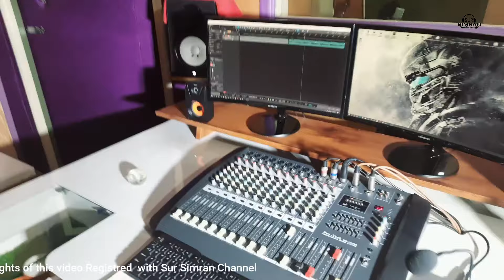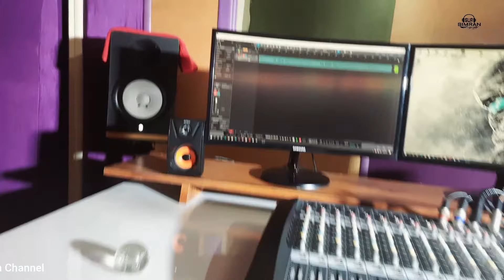Studio Session (22) || Tabla Dubbing ||Mandeep Singh || Sur Simran Recording Studio || Beat Cruzer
In this video we try to show that how to record Tabla in Recording studio with click. Tabla Played by Mandeep Singh in Sur Simran Recording Studio (Beat Cruzer's platform).